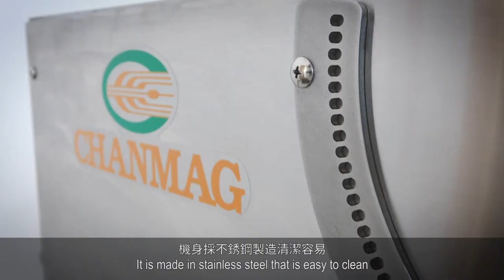Dough Moulder - Two-Cylinder CM-F500B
CHANAMG CM-F500B Two_Cylinder Dough Moulder Machine made entirely of stainless steel is suitable for sheeting and rolling up pieces of dough weighing from 30~2500g, especially for Russian Bread, croissant bread.